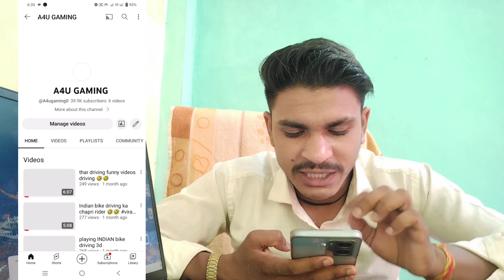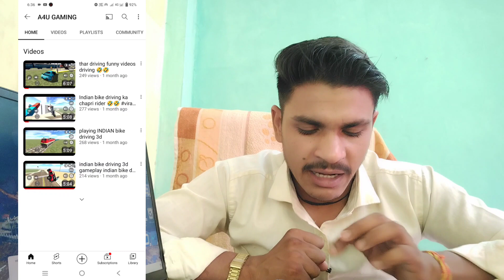Gaming youtube channel sell | how to sell youtube channel | Low price channel sell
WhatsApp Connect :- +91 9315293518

Cover Topic :-

youtube channel buy
channel sell
youtube channel sell and buy
yt channel sell
buy youtube channel
youtube channel buy and sell we..
youtube channel sel
channel for sale
channel sell and buy
how to sell youtube channel
youtube channel seller
youtube id sell
channel for sell
monetized channel for sale
youtube channel sell kaise kare
buy a youtube channel
channel buy and sell
channel sale
how to buy youtube channel